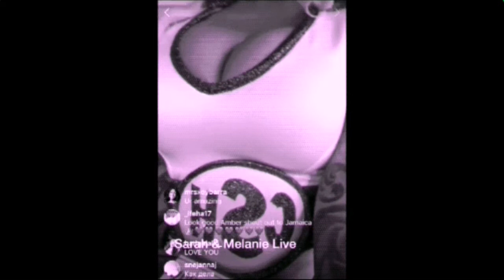The Gold Digger's Guide To Financial-Attainment (Part 1) Ebook Series - TITEzine *NSFW*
Audio Ebook (@TITEzine Collection)

If you would like to get more content like this, send your support

Ladies, your support goes toward making informative and high-quality videos. Thank you!🎥

Titezine channel
Titezine YouTube
Picking Brains Of Cheaters/Why Guys ALWAYS Turnaround To Stare At Ass (Part 1) - TITEzine *NSFW*
The Gold Digger's Guide To Financial-Attainment (Part 2) Ebook Series - TITEzine *NSFW*
self confidence and leadership
self confidence assessment
self confidence app
self confidence and performance
self confidence and anxiety
The Gold Digger's Guide To Financial-Attainment (Part 3) Ebook Series - TITEzine *NSFW*
self confidence and success
self confidence audio
self confidence advice
self confidence and self esteem book
self confidence and exercise
self confidence as a leader
self confidence and self love
Gold digger guide
Picking Brains Of Cheaters/Why Guys ALWAYS Turnaround To Stare At Ass (Part 2) - TITEzine *NSFW*
Titezine video
Is a 9 to 5 Job Really Worth Your Life? - Titezine
Titezine videos
Attain financial freedom
Picking Brains Of Cheaters/Why Guys ALWAYS Turnaround To Stare At Ass (Part 3) - TITEzine *NSFW*
Gold digger
gold digger lyrics
gold digger prank
gold diggers bar
gold digger in spanish
gold digger meme
gold digger meaning
gold diggers of 1933
gold diggers movie
Gold digger American dad
Picking Brains Of Cheaters/Why Guys ALWAYS Turnaround To Stare At Ass (Part 4) - TITEzine *NSFW